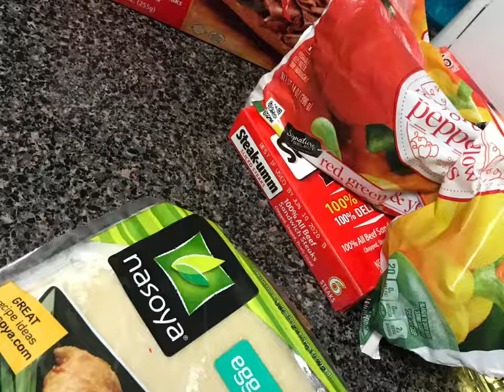Deep fried egg rolls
Buffalo chicken
Philly cheese steak
Jerk chicken
Teriyaki chicken avocado